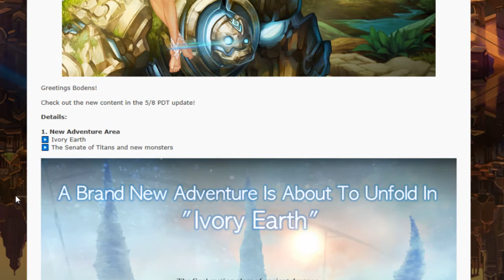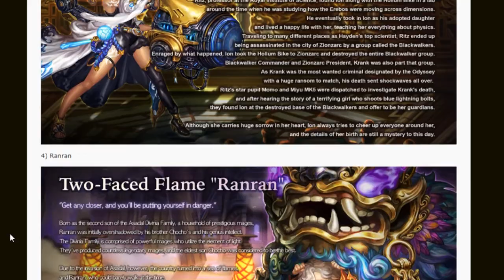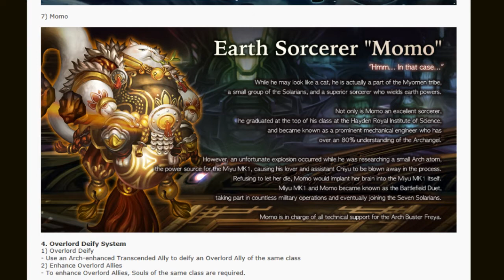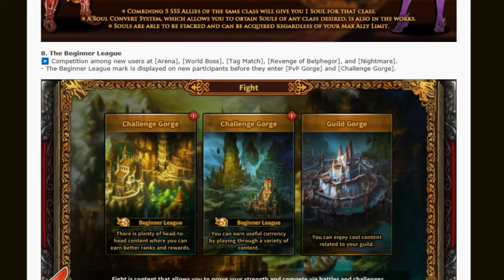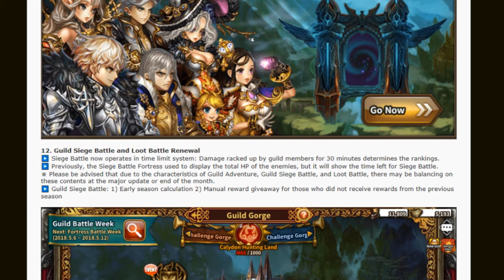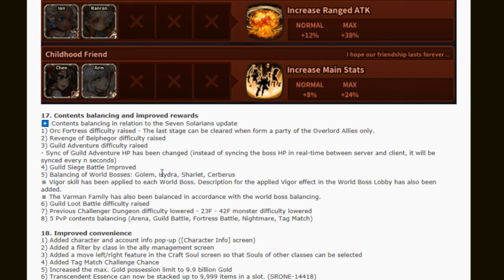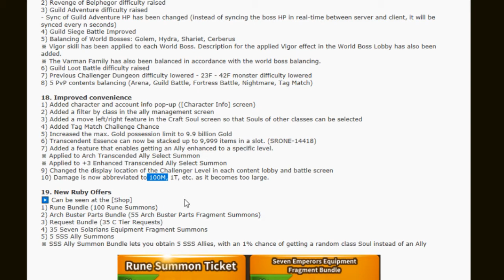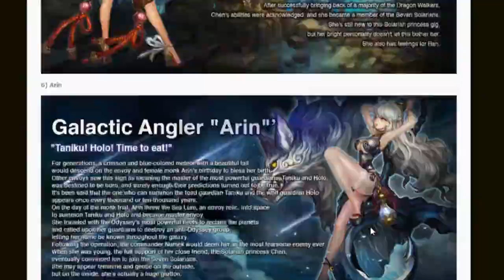Dragon Blaze | Episode 111 | Overlords Incoming! 5/8 Patch Notes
[Main Rules]
1.No Racism
2.No Harassment of other players
3.No Having Multiple Accounts In The Guild - This is to help other players who want into the guild. Refusing to remove them will cause you to be kicked. So plz join with only one account.